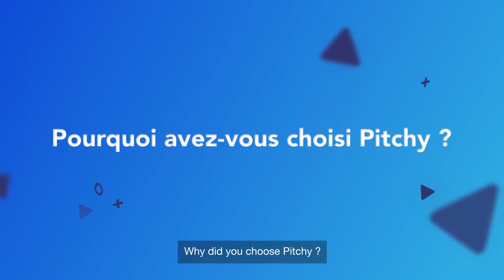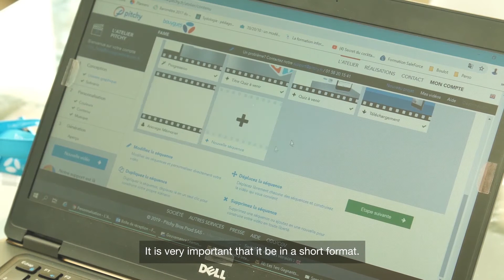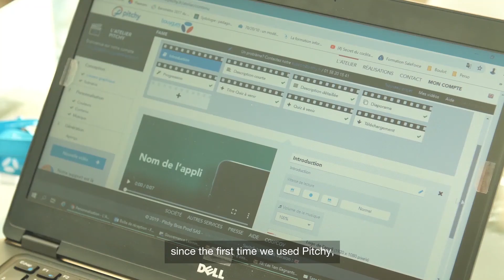Témoignage client Bouygues Telecom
Découvrez en vidéo le témoignage client de Bouygues Telecom.